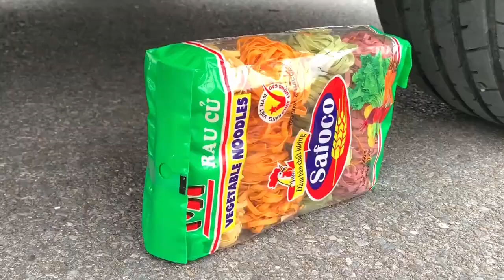Experiment Car vs Orbeez, Coca Cola & Jelly | Crushing Crunchy & Soft Things by Car